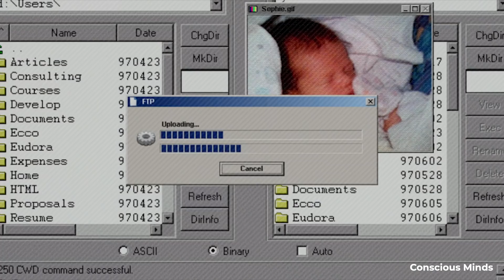¡Cosas Curiosas que no sabías! #13